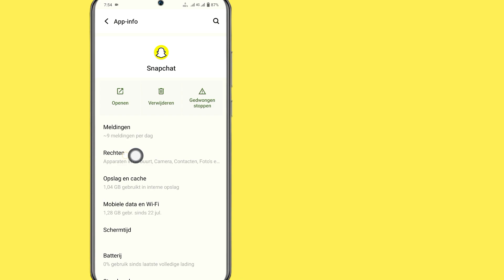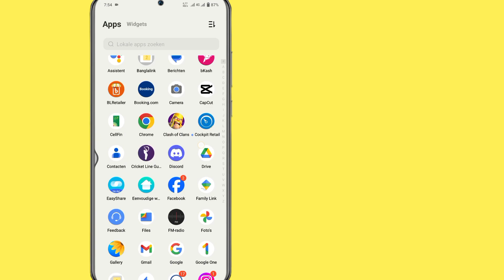Snapchat Peek a Peek-functie Hoe u Snapchat Peek kunt repareren, een Peek-optie toont geen probleem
In deze video laat ik je zien hoe je Snapchat Peek a Peek-optie kunt oplossen die geen probleem vertoont. Bekijk deze volledige video en leer door al mijn stappen te volgen zonder over te slaan.

 Fix Snapchat Peek a Peek-optie toont geen probleem

 snapchat Peek a Peek-functie

 hoe je Snapchat peek-a-peek-optie kunt oplossen Er wordt geen probleem weergegeven

 hoe Snapchat peek a peek-optie op te lossen Wordt niet weergegeven